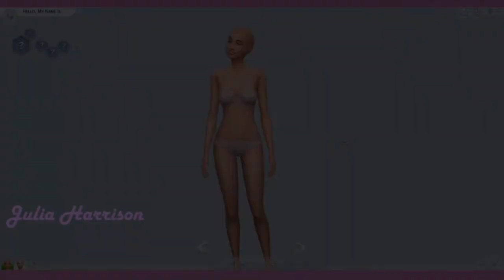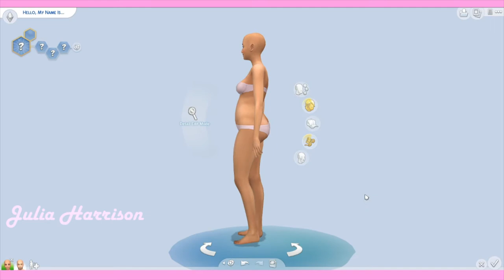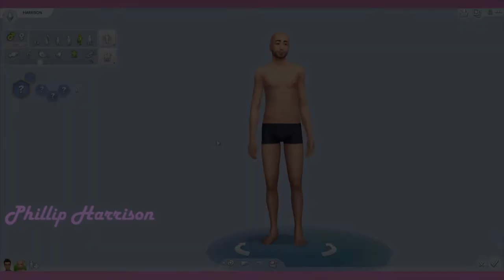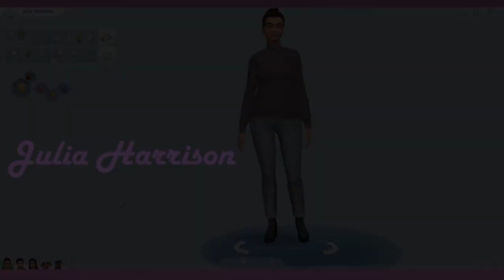THE HARRISON FAMILY 👨‍👩‍👦 | THE SIMS 4 // CREATE A SIM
MEET THE HARRISON FAMILY  👨‍👩‍👦

💻 DOWNLOAD FROM THE GALLERY
📖 BACKSTORY:
The Harrisons have been around for generations to generations.

Living in Brindleton Bay her whole life, Julia Harrison get's easily inspired by the all beautiful scenery and animals that Brindleton Bay has to offer! She's a professional cook at the Chez Llamain Sanmyshuno. She has a passion for cooking, and is very much a foodie.

Phillip Harrison gave up his rich, luxurious life to start a much loved family with Julia. Phillip is very materialistic but tries to hide that trait of his when Julia or his kids are around. He's a very greedy man and would never help out anyone else but himself or his family!

Kinley Harrison want's to get a degree in Psychology to be able to get into the police force. She's a complete genius and is very creative just like her mother. Kinley want's to get away from her parents since her dad is very controlling of her and her mom is very demanding.

Jersey is a Jackrusell, and Squee is an Irish Wolfhound, they're both very lazy but playful when it's with their owners Julia and Phillip.